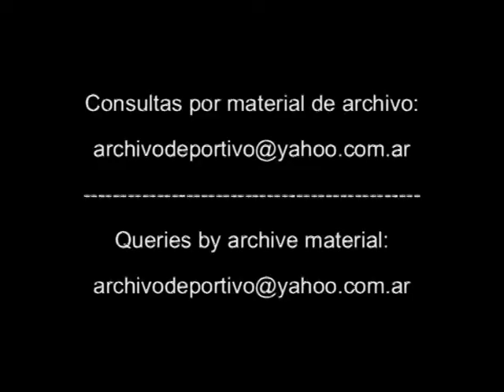Boxeo Reportaje a Nestor Giovanini - DiFilm 1994